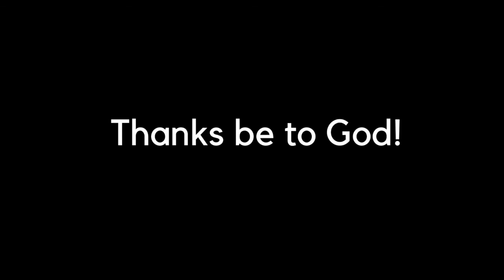The Story of the Wise Men - Matthew 2 - "Stories I Thought I Knew. . ."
Read by Zachary Burrice and illustrated by Lorie Williamson.